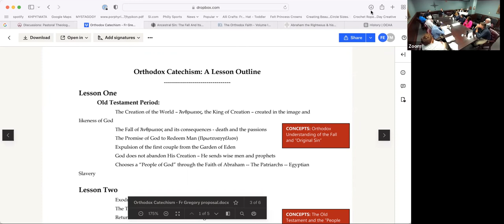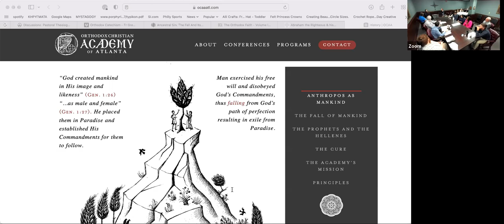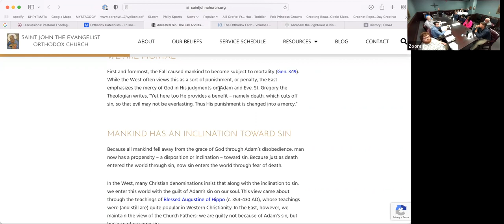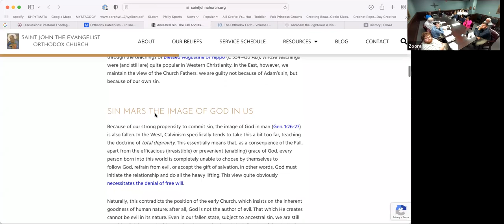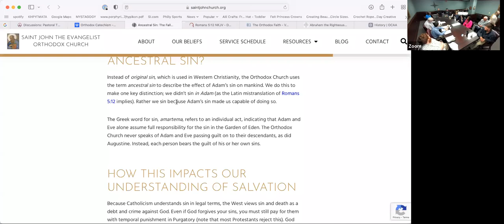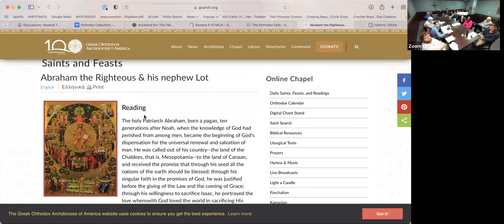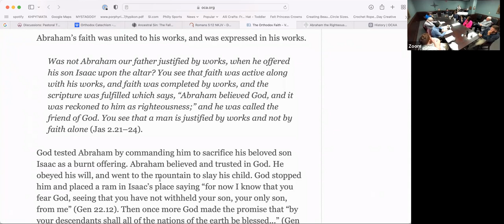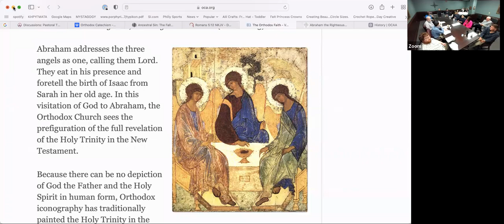Orthodox Catechism 2022 - Lesson 1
With Fr. Gregory Edwards and Fr. Micah Hirschy at Holy Trinity-Holy Cross Greek Orthodox Cathedral in Birmingham, AL